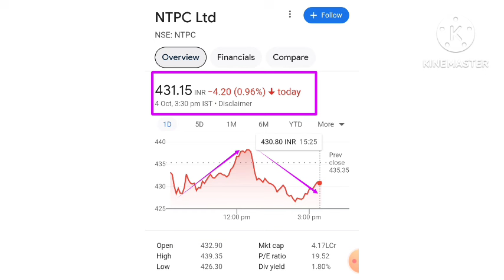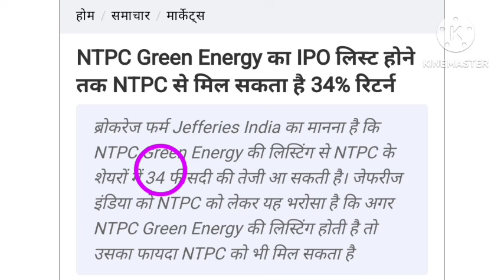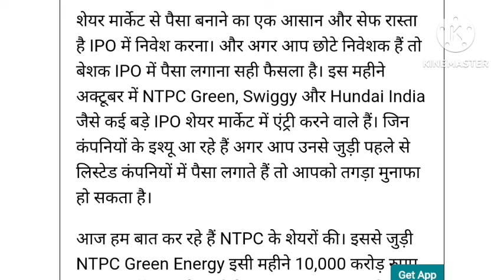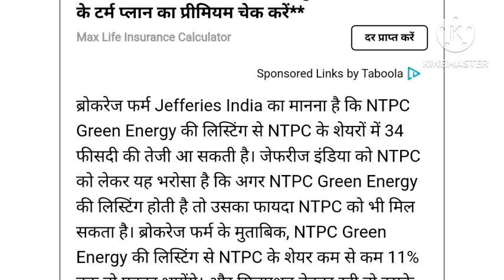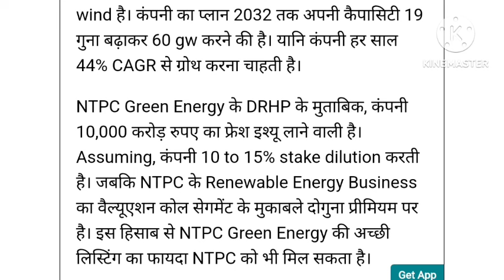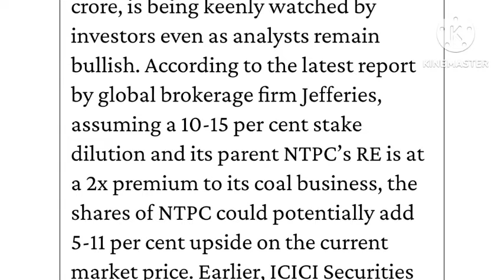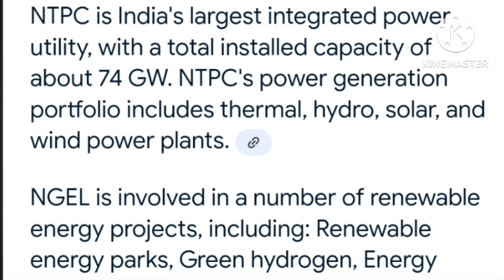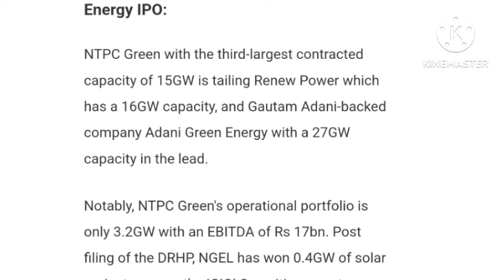NTPC Green energy IPO full Details | IPO Date , Price & Shareholder Category